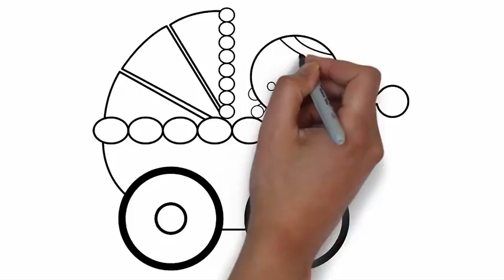Colouring Baby Cradles